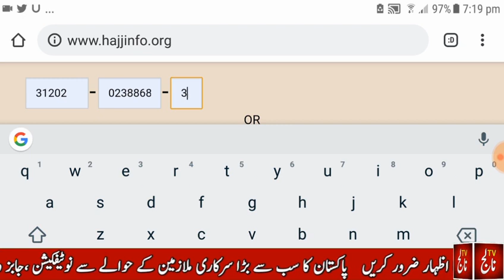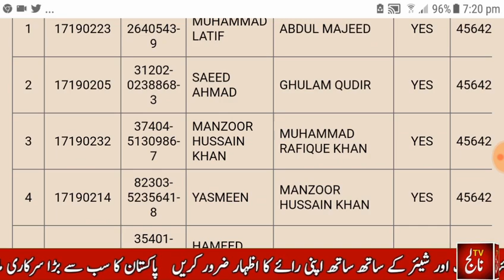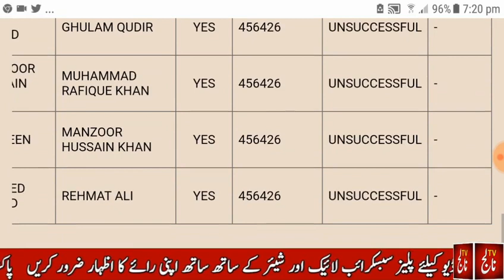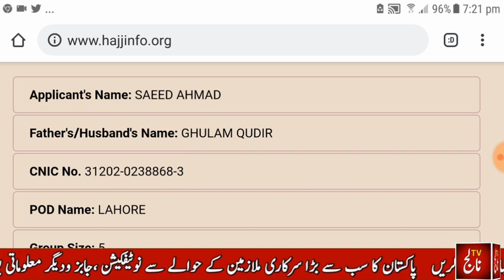Today blotting details Government Hajj Scheme 2019 l Hajjh blotting 2019 l Govt Hajjh scheme.